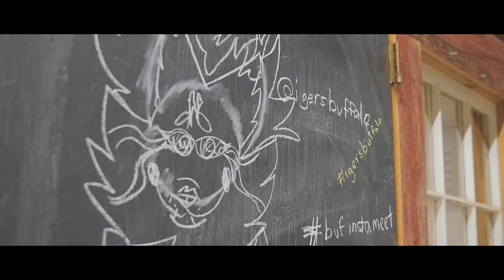Photo Adventure at the Foundry Buffalo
Heading to my first Instagram meetup in Buffalo! You can check out the group too!